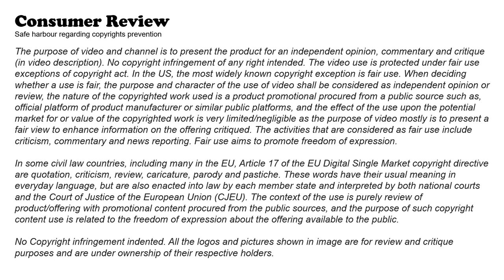LA Street Style | Genesis G80 | Shutter Speed with Estevan Oriol | Review in description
The Genesis G80 is a stylish and sporty luxury sedan from Genesis USA, the luxury car division of Hyundai. It is known for its sleek design and advanced technology features, making it a popular choice among car enthusiasts and those looking for a premium vehicle.

The exterior of the G80 features a modern and aerodynamic design, with a long hood, a short deck, and a wide stance. The front grille is bold and distinctive, with the Genesis emblem prominently displayed. The car is available in a variety of colors, including several exclusive shades.

The interior of the G80 is spacious and comfortable, with plenty of room for passengers in the front and rear seats. The materials used throughout the cabin are high-quality and luxurious, with leather seats and real wood accents. The car is also equipped with a variety of advanced technology features, including a large infotainment display, a premium sound system, and a suite of driver-assistance technologies.

The G80 comes with a choice of two engines: a 2.5-liter turbocharged four-cylinder or a 3.5-liter V6. Both engines are paired with an eight-speed automatic transmission and are available in rear-wheel or all-wheel drive.

The combination of sleek design and advanced technology features make the Genesis G80 a popular choice among car enthusiasts and those who appreciate the LA street style. The G80 is often associated with Photographer Estevan Oriol, who has captured many images of the G80 in the streets of Los Angeles, showcasing its sporty and stylish look.

Overall, the Genesis G80 is a stylish and well-crafted vehicle that offers a smooth and comfortable ride, a spacious and well-appointed interior, and a host of advanced technology and safety features. It is a strong competitor in the luxury car market and a great choice for anyone looking for a premium vehicle with a sporty, LA street style.

Commercial Credits: Genesis©

Safe Harbour
The purpose of video and channel is to present the product for an independent opinion, commentary and critique (in video description). When deciding whether a use is fair, the purpose and character of the use of video shall be considered as independent opinion or review, the nature of the copyrighted work used is a product promotional procured from a public source such as, official platform of product manufacturer or similar public platforms, and the effect of the use upon the potential market for or value of the copyrighted work is very limited/negligible as the purpose of video mostly is to present a fair view to enhance information on the offering critiqued. The activities that are considered as fair use include criticism, commentary and news reporting.

In some civil law countries, including many in the EU, Article 17 of the EU Digital Single Market copyright directive are quotation, criticism, review, caricature, parody and pastiche. These words have their usual meaning in everyday language, but are also enacted into law by each member state and interpreted by both national courts and the Court of Justice of the European Union (CJEU). The context of the use is purely review of product/offering with promotional content procured from the public sources, and the purpose of such copyright content use is related to the freedom of expression about the offering available to the public.